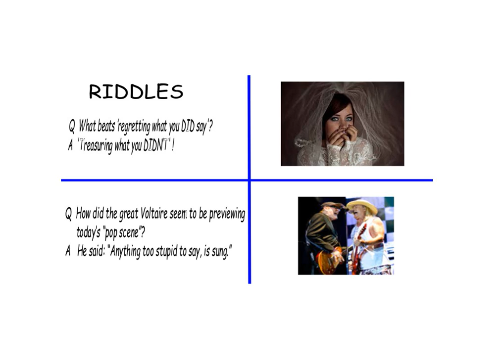MINDSTOKERS 115 116